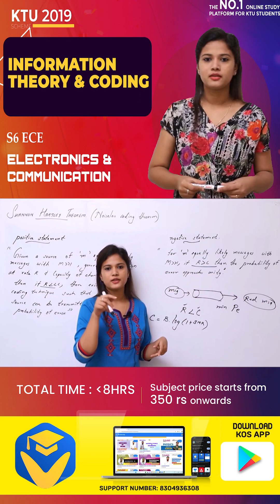INFORMATION THEORY & CODING | S6 ITC | KTU 2019 SCHEME | MODULE 2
150+ Engineering Subjects From 5 Departments